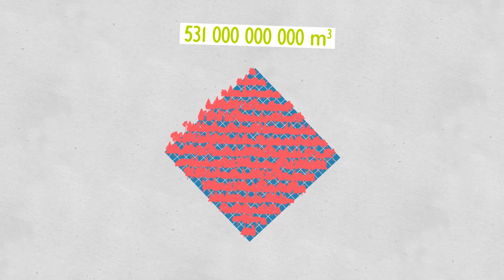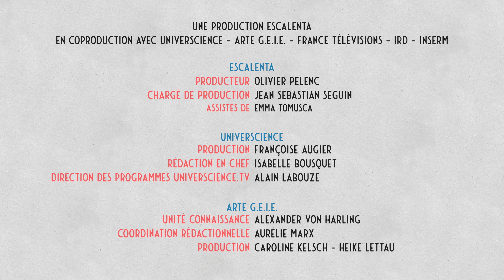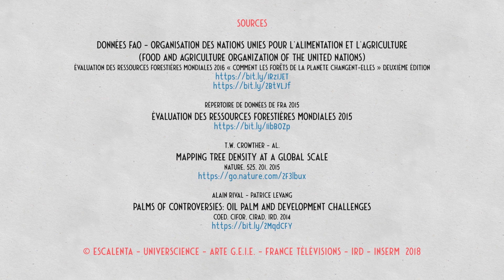Il y a toujours autant d'arbres sur Terre malgré la déforestation | Data science vs Fake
On entend souvent dire qu'il y a toujours autant d'arbres sur Terre malgré la déforestation. Qu'en est-il réellement ? Allons voir les chiffres. Les Data Science déconstruisent les Fake news et autres idées reçues en donnant les chiffres à voir, au pixel près.

Un épisode de la série « Data science vs Fake » coproduite par Universcience, Arte GEIE, France Télévisions Education, IRD, Ministère de l'Enseignement Supérieur, de la Recherche et de l'Innovation et Escalenta.

SOURCES :

Données FAO - Organisation des Nations unies pour l'alimentation et l'agriculture (Food and Agriculture Organization of the United Nations)
Evaluation des ressources forestières mondiales 2016 « Comment les forêts de la planète changent-elles » Deuxième édition

Évaluation des ressources forestières mondiales 2015 Répertoire de données de FRA 2015

Mapping tree density at a global scale
T.W. Crowther et al., Nature, 525, 201, 2015.

Palms of controversies: Oil palm and development challenges
Alain Rival, Patrice Levang
Coed. Cifor, Cirad, IRD
2014